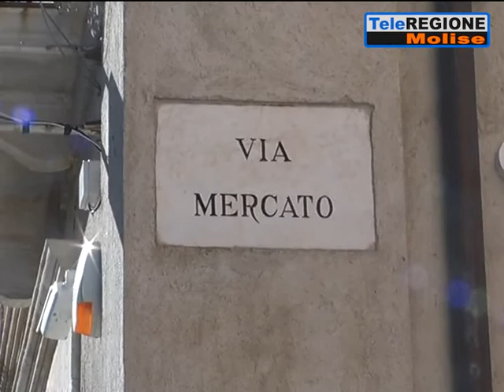Vittima di una baby gang, Giuseppe Pio D'Astolfo ora vuole ricominciare da Termo...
Servizi TG | Vittima di una baby gang, Giuseppe Pio D'Astolfo ora vuole ricominciare da Termoli | 23/5/2021